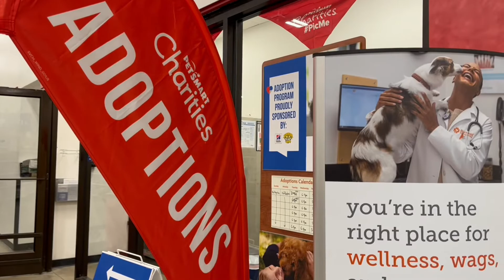Love In Action: Adoption [Spiritual Cats Season 2 Ep. 3]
Organizer: Melissa Finley

Producer: SLH
Location of filming: PetSmart (2020 California Ave, Sand City, CA 93955)